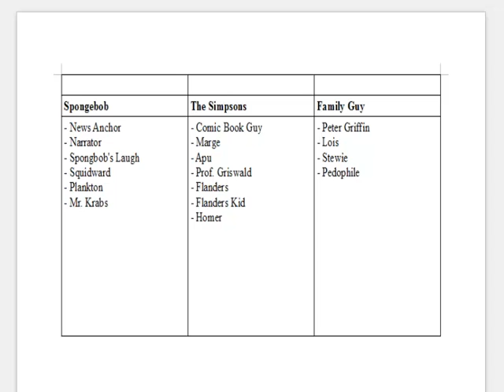My Cartoon Character Impressions